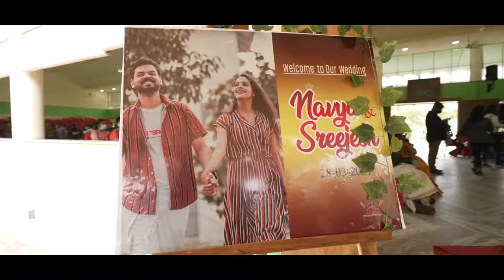Our Special Day ♥️ Sreejesh - Navya Wedding Moments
its time to share our wedding day moments with our loved ones